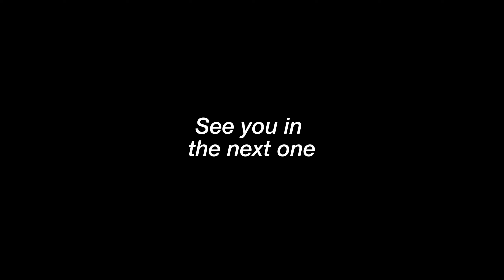AMG ONE | Race till dawn | Forza Horizon 5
Riding the fastest silver arrow... THE AMG ONE.
I have custom tuned the car and the exhaust sounds very good.

About Video Output:
Resolution = 2560x1440
FPS = 50fps
Bitrate = 33400Kbps

About Game settings and Performance :
Resolution = 2560x1440
InGame Graphic Preset = Ultra
Average FPS = 62 (because I am recording with the same device)

Device :
Asus ROG Strix G15 Advantage Edition 2021
CPU - AMD Ryzen™ 9 5900HX
GPU - AMD® Radeon™ RX 6800M

--Ignore Below--